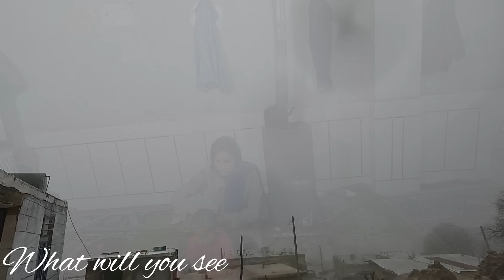Mother going to the doctor again🩺💉heavy rain🌧🌦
In this video, the mother goes to the city for the next session of physiotherapy🩺💉💊.
Leila also bakes bread🍞🥞.